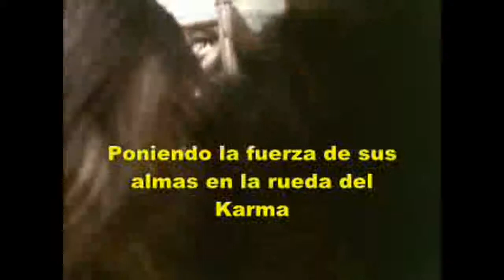Jhon Lennon - Mind Games